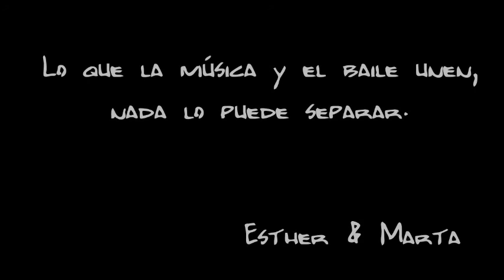Because of you - Marta & Esther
"Lo que la música y el baile unen, nada lo puede separar"

"What music and dance bind, nothing can separate it"

Piano: Marta Herrero (@Martaysusbailes)
Bailarina/Dancer: Esther Berzal (@Estheeeeeeeer7)
Lugar/Place: Conservatorio de música de Segovia.
Producción y edición/Production & edition: Marta Herrero.
Música/Music: Because of you - Neyo